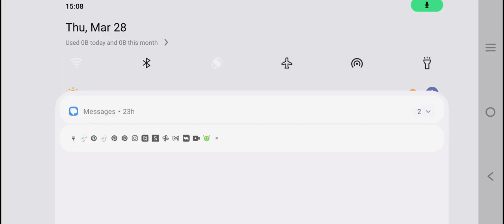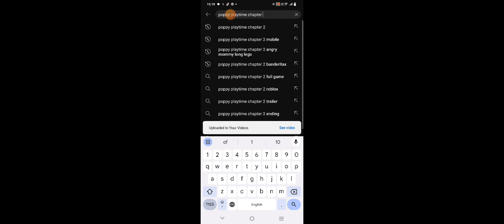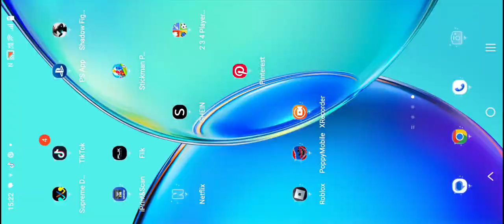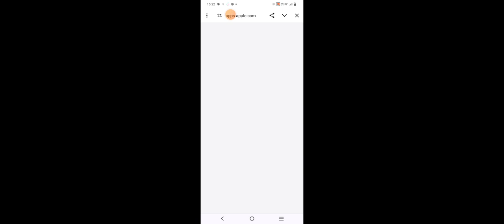poppy playtime chapter 1 part 3